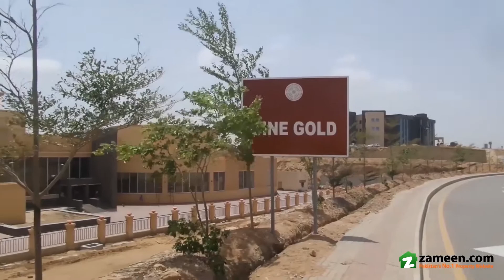125 Sq.Yd. CORNER RESIDENTIAL PLOT FOR SALE IN PRECINCT 12 ALI BLOCK BAHRIA TOWN KARACHI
Best Location Plot For Sale In Ali Block.
Both Side Road 80 Ft Corner Extra Land
Full Paid File